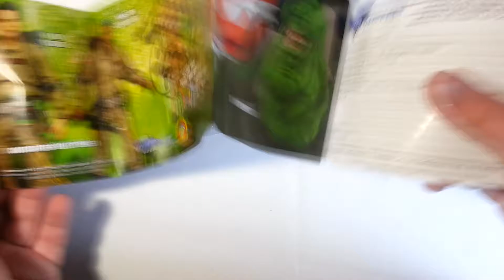Ghostbusters - Diamond Select Series 1 de luxe Winston Zeddemore - распаковка unpacking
Author TheLivingTombstone - Ghostbusters Theme (Remix) [Instrumental]